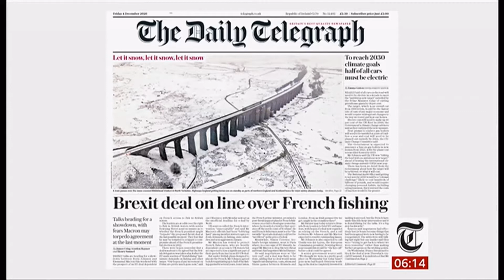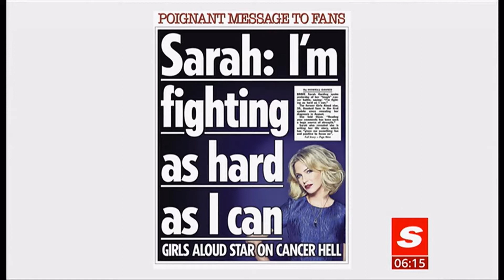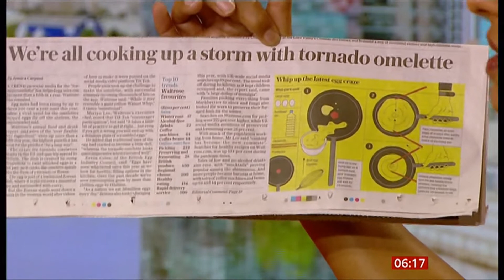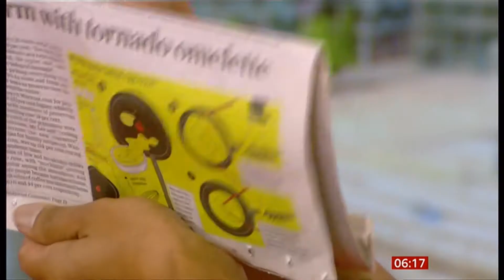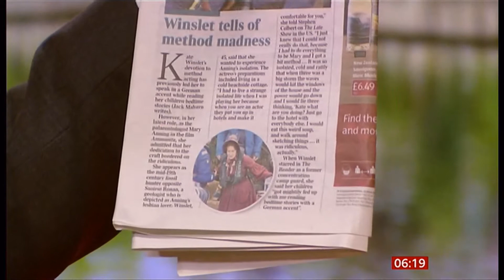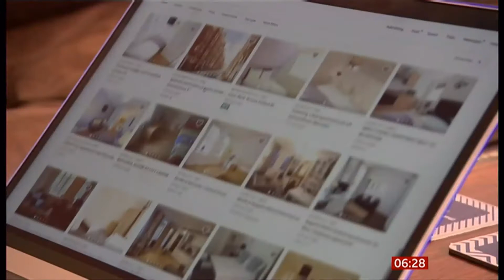Coronavirus (Covid-19) Headlines & newspapers (see description) (UK) - BBC News - 4th December 2020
}}} UK Newspapers:
   UK/EU - Brexit Talks showdown,
   UK - Vaccine rollout - MI5 tells ministers to keep locations secret and why,
   USA - Warner Brothers to strwam 2021 films - same time as cinemas,
   UK - Sarah Harding thanks fans for love and support,
} Omelette - how to make tornado omelettes,
} Kate Winslet method acting and accents,
BBC London:
    Air BNB will take New Year's party goers to court if they party.
    Dorcas Boamah recieves Rising Star recognition as a Nightingale nurse in pandemic,
    Old Masters art (Buckingham Palace) goes on display and why.